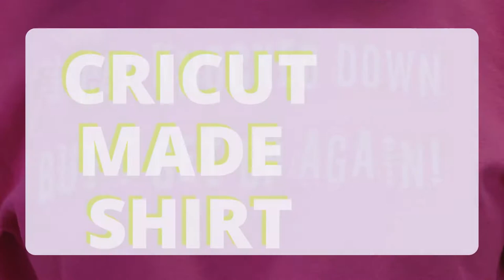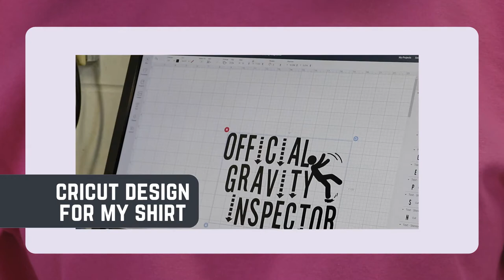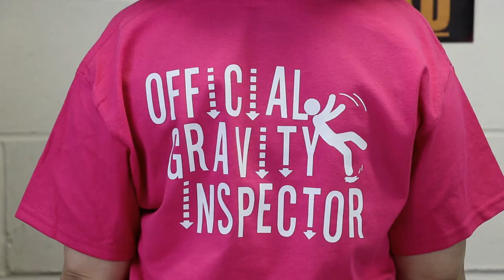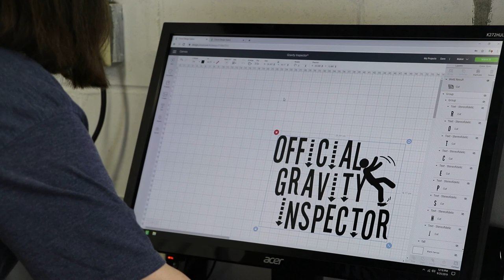Cricut Made Shirt | Official Gravity Inspector | Easy Press 2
In this video Cricut Made Shirt | Official Gravity Inspector | Easy Press 2, I make a t-shirt after I get injured.  On the front it reads I get knocked down, but I get up again.  ON the back it reads Official Gravity Inspector.  I use the Cricut Easy Press 2 to press down the phrase on the shirt.  The temp for the Cricut Easy Press 2 is 300F degrees and I press it 30 seconds light pressure on the side where the front phrase is  and 15 seconds behind the phrase.  I repeat the process for the 2nd phrase. I cover the White Cricut Iron On with a teflon sheet in order to protect it from the heat.

This video is our featured video of the week on our website on 10/8/2020 to 8/14/2020, but can be seen anytime after that by visiting this

PS:  The story goes -- ON September 13, 2019, I slipped in the tub.  On September 22nd, I fell out of the bed and wound up with crutches.  I needed a shirt to wear so I pulled out my Cricut Maker and Cricut design space to design a home made shirt.

Chapters:
0:00 Oh Man and Story Time
0:32 Back with a New Injury
0:57 The Crutches that resulted in a T-shirt
1:11 Design Space
1:21 HTV on Mat & Cricut Maker
2:07 Weed It Bop It
2:38 Shirt Placement
2:50 Easy Press 2 12x10
3:22 Not freaking out about Purple & Continuing with Easy Press
4:14 Please Work Peeling HTV
5:00 If Only I could try this on ...
6:39  Bloopers & Cut Scenes